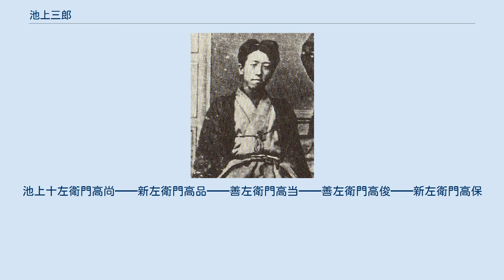池上三郎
池上 三郎（いけがみ さぶろう、1855年3月14日（安政2年1月26日） - 1914年（大正3年）11月10日）は明治期の司法官、検事。
函館控訴院検事長。
従三位勲二等。
族籍は福島県士族。
実弟に、第6代大阪市長、第6代朝鮮総督府政務総監を務めた池上四郎がいる。
 安政2年（1855年）1月26日、若松城下本三ノ丁に会津藩士の父池上武輔と母ウメの長男として生まれる。
初め八三郎と称し後に三郎と名乗る。
元治元年（1864年）藩校日新館に入学、抜群に優秀な成績を修めた。
 慶応4年（1868年）の戊辰戦争では、14歳で隊頭西郷寧太郎の率いる中軍護衛隊に加わり北出丸の篭城戦で敵を防いだ（会津戦争）。
開城後の明治2年（1869年）、上窪村（現塩川町）の肝煎鈴木家に家族と寄寓。
同年7月に塩川村の代官所跡に設けられた仮日新館に弟四郎と共に入学。
同時に井深梶之助と塾生取締りを命ぜられる。
 明治3年（1870年）家族共々斗南に移住する。
食糧も衣料も無いどん底の生活の中で、父武輔は三郎や四郎に常々「お前たちは、故郷の安部井先生や高津先生が日新館で説かれたことを基本として勉学するのだ。武士の道は刻苦と忍耐と魂の練磨である」と訓育したという。
 明治4年（1871年）上京。
福地源一郎の仏学塾に入学、次いで慶應義塾や高島嘉右衛門の家塾で苦学する。
19歳で新治県（茨城県）土浦の化成塾で洋学の教鞭を執る。
その後、福地が主幹する東京日日新聞の記者となり、勤務の傍ら法律の勉強に勤しんだ。
 明治10年（1877年）司法省に入り一等出仕となり、当時社会を震撼させた山形県庄内一揆（ワッパ騒動）に関与し手腕力量を認められ検事補となった。
明治14年（1881年）検事に昇進。
長崎、大阪各控訴院検事を経て神戸地方裁判所検事正となる。
 明治38年（1905年）11月、函館控訴院検事長に任じられ、大正2年（1913年）休職となる。
休職のまま、東京渋谷の自宅で大正3年（1914年）11月10日病没した。
享年60。
 池上氏
池上十左衛門高尚━━新左衛門高品━━善左衛門高当━━善左衛門高俊━━新左衛門高保

━━又八郎高次━━繁治高久━━武輔高賢━┳三郎
　　　　　　　　　　　                  ┗四郎